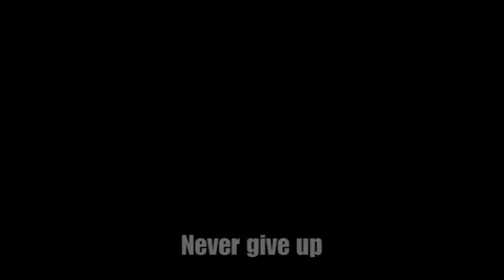WIZO Himnon by WIZO Germany